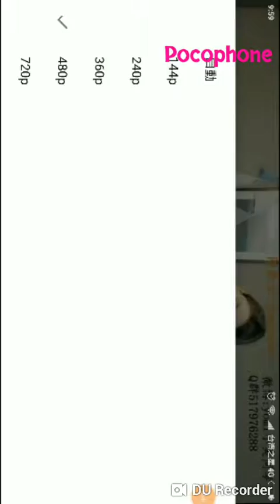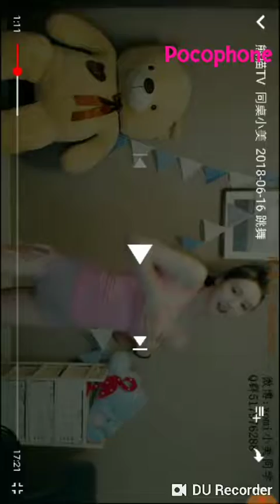[瘋播忠国] 重庆市 - 豆豆奶牛『現代牧業』